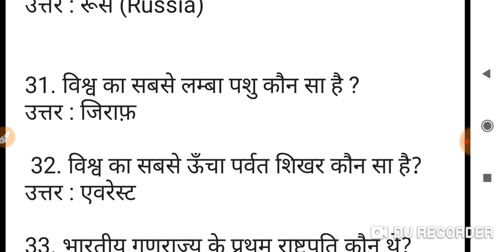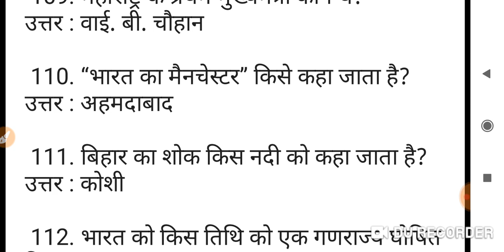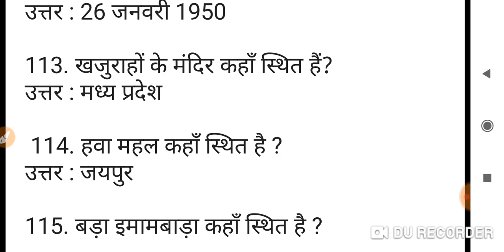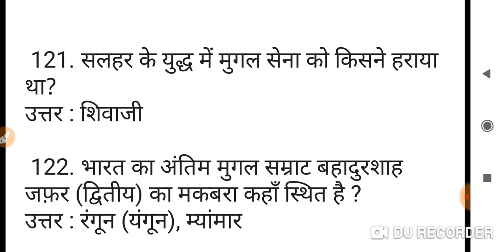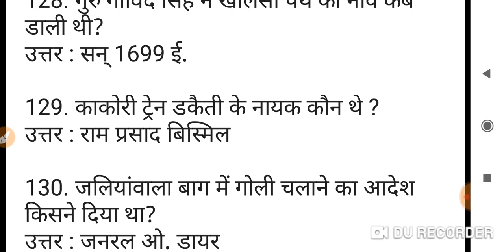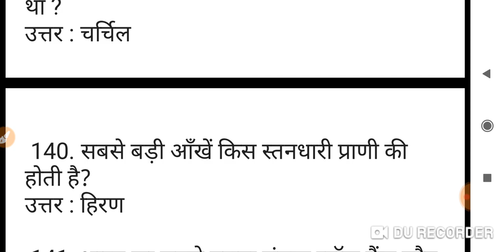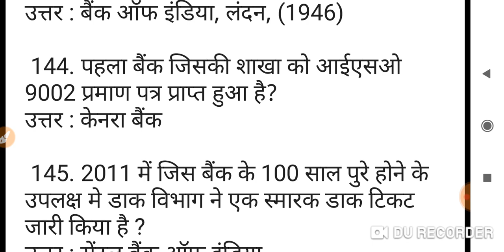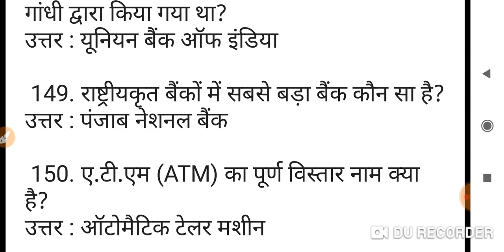150 प्रश्न सामान्य ज्ञान हमेशा परीक्षा में पूछे जाते हैं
Most important question NTPC RRB railway EXAM